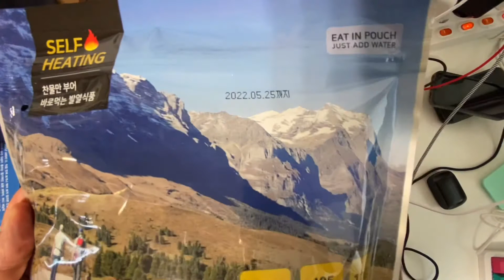전투식량 핫앤쿡 처음 이용해보기 10분 가열